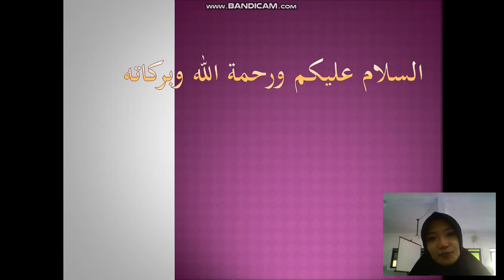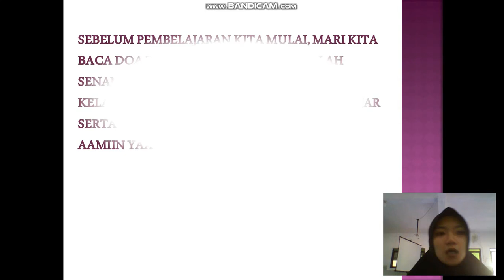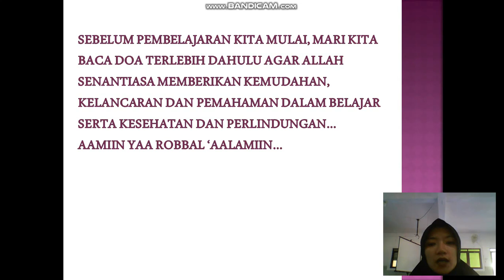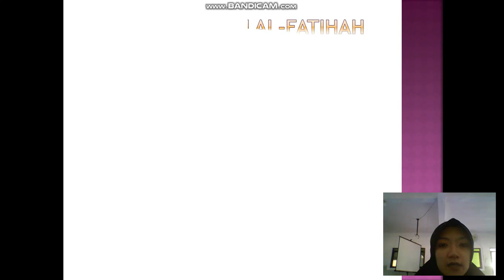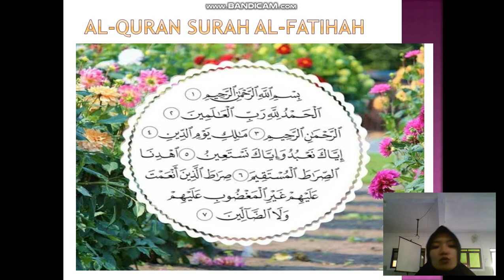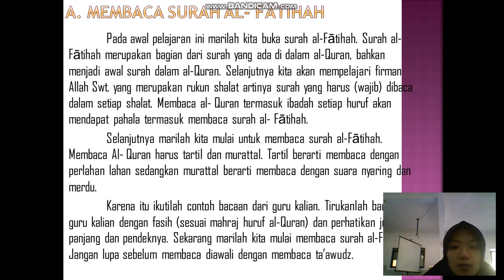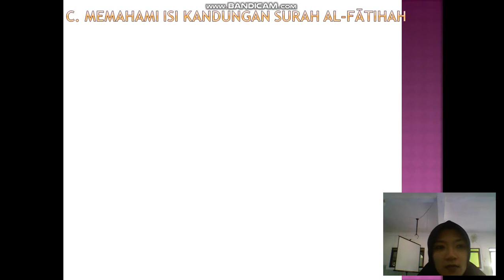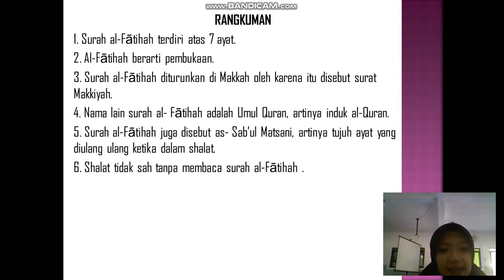BelajarbersamaSUKMA: Kelas 3 MI Islamiyah | Al-Qur'an | Surah Al-Fatihah